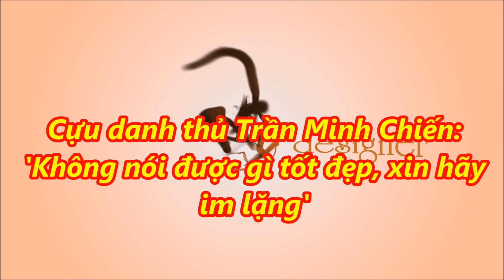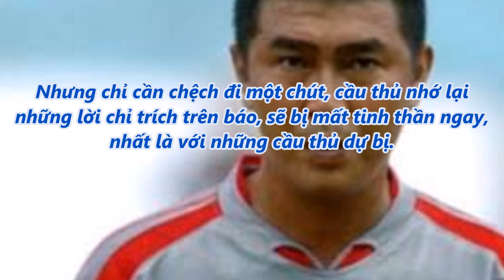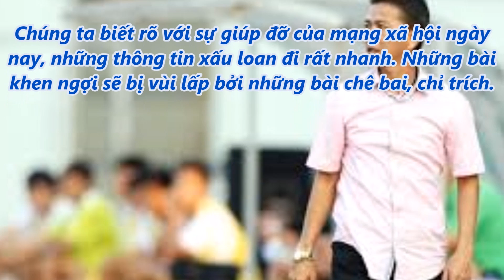tin tức 24h - Cựu danh thủ Trần Minh Chiến: 'Không nói được gì tốt đẹp, xin hãy im lặng'